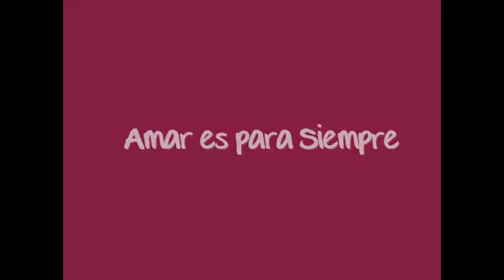NICO ROMERO, 'Andrés Valdivia' en Amar es para siempre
Saludo de Nico Romero, 'Andrés Valdivia' en Amar es para siempre, para el foro Telenovelas MadeInSpain